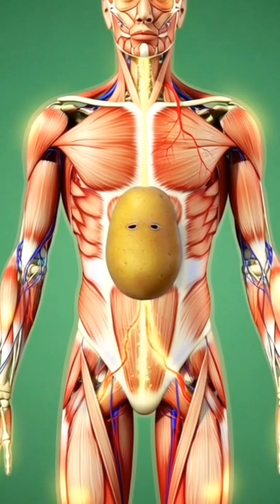This Is What Happens When You Eat Papaya | Explained in 3D